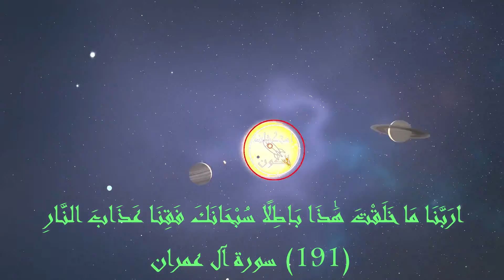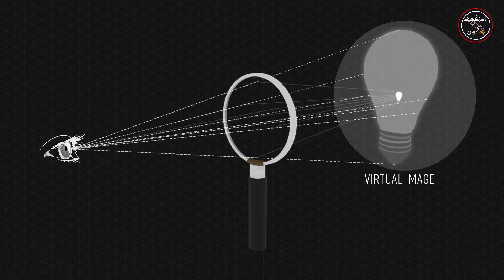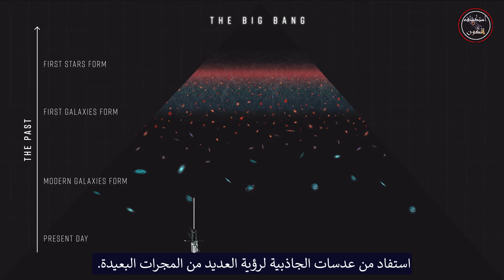الجاذبية عدسة مكبرة طبيعة The Gravity a Natural Magnifying Glass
لمعرفة كيف كان الكون في البداية ، نحتاج إلى دراسة أكثر المجرات بعدا التي يسافر ضوءها إلينا منذ مليارات السنين. لكن كلما كانت المجرة أبعد الى و زاد خفوتها. وهذا يجعل من الصعب جدا رؤية المجرات البعيدة حتى بالنسبة إلى التلسكوبات الأقوى ، يمكن أن توفر الطبيعة يد العون. وفقا لأينشتاين ، يمكن أن تكون جاذبية الأجسام الضخمة شديدة لدرجة أنها يمكن أن تشوه نسيج الزمان والمكان (الزمكان). الضوء ، الذي ينتقل عادةً في خط مستقيم عبر الفضاء ، يمكن أن يُظهر لنا أين يحدث هذا التشويه. جسم ضخم جدا سوف يشوه الفضاء و يحني طريق الضوء. بمعنى ما ، فإن الفضاء المشوه يتصرف مثل العدسة المكبرة. العدسة المكبرة تجمع الضوء وينحني ، مما يجعل المصباح الكهربائي ، على سبيل المثال ، يبدو أكبر وأكثر إشراقًا. الفضاء المشوه يمكن أن يفعل الشيء نفسه للضوء من المجرة.مجموعات المجرات هي الأشياء الأكثر ضخامة في كون  مع أقوى جاذبية. عندما يمر الضوء من مجرة بعيدة جدًا عبر عنقود مجري ، فيتم تضخيمه وتشويهه ، حيث يعمل العنقود مثل عدسة مكبرة غير مكتملة. الضوء الذي كان سيذهب في اتجاهات أخرى تم توجيهه نحو التلسكوب الخاص بنا.يتيح لنا ذلك رؤية المجرة البعيدة بمزيد من التفصيل. ويسمى هذا التأثير عدسة الجاذبية. بدون هذه الدفعة الطبيعية من الجاذبية ، سيكون من المستحيل على التلسكوبات الخاصة بنا رؤية أماكن بعيدة بما فيه الكفاية في الزمكان لدراسة المجرات في الكون المبكر.  تلسكوب هابل الفضائي استفاد من عدسات الجاذبية لرؤية العديد من المجرات البعيدة. و الأكبر جيمس ويب تلسكوب الفضاء سوف يكون قادر على العثور على المجرات حتى أكثر خفوتاً وأبعد مما رأيناه من قبل. مع ويب ، سنبحث عن أول مجرات تتشكل ونتعرف حقًا على الكون المبكر.
How is gravity like nature's magnifying glass? To find out what the universe was like in the beginning, we need to study the most distant galaxies whose light has been traveling to us for billions of years. But the farther away a galaxy is, the fainter it appears. That makes distant galaxies very hard to see even for the most powerful telescopes, because they can only collect so much light. Fortunately, nature can provide a helping hand. According to Einstein, the gravity of massive objects can be so intense that it can warp the fabric of space time. Light, which normally travels in a straight line through space, can show us where this distortion occurs. A very massive object will warp space and bend the path of the light.In a sense, warped space acts like a magnifying glass. A magnifying glass collects and bends light, making a light bulb, for example, appear bigger and brighter. Warped space can do the same thing to light from a galaxy. So what acts like the biggest magnifying glass in space? Galaxy clusters are the most massive things in the universe with the most gravity. When light from a very distant galaxy passes through a cluster, it is amplified and
distorted, with the cluster acting like an imperfect magnifying glass. Light that would have gone in other directions gets bent toward our telescope. That lets us see the very distant galaxy in more detail. This effect is called gravitational lensing. Without this natural boost from gravity, it would be impossible for our telescopes to see far away enough in space and time to study galaxies in the early universe.The Hubble Space Telescope has made use of gravitational lensing to see many distant galaxies. And the largerJames Webb Space Telescope will be able to find galaxies even fainter and farther than we've ever seen. With Webb, we will look for the very first galaxies to form and really learn about the early universe.